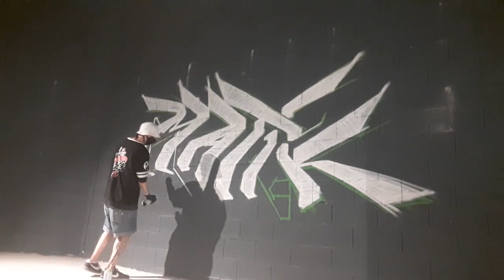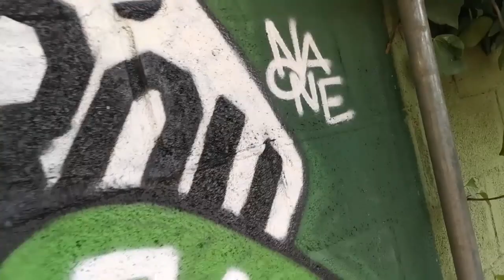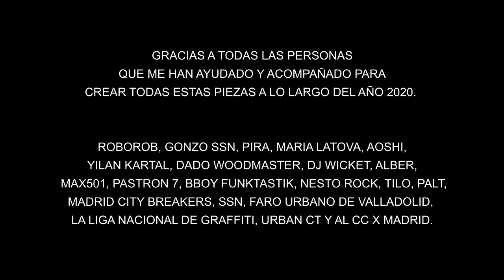Naone AKA Juice. Graffiti 2020.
Resumen de todas las piezas de Graffiti pintadas por Naone AKA Juice a lo largo del año 2020. En lugares de España. Madrid, Móstoles, Alcorcón, Villa de Vallecas, Valladolid y Zumárraga.

Agradecimientos a todas las personas que han ayudado o acompañado durante las creaciones:

Mezclas y breaks musicales por DJ Naone.